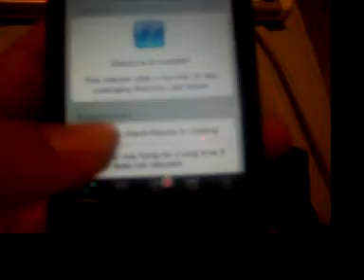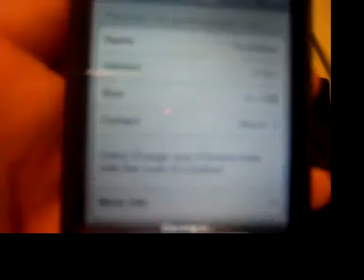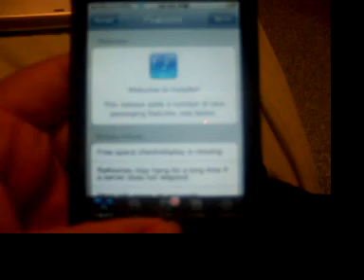HOW TO CHANGE THE FONT OF YOUR IPOD TOUCH n DOWNLOAD